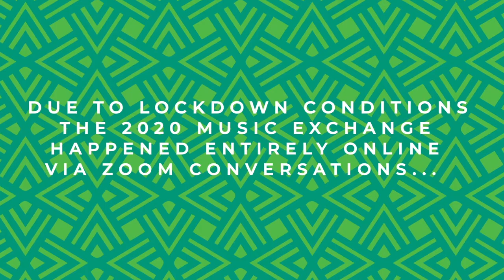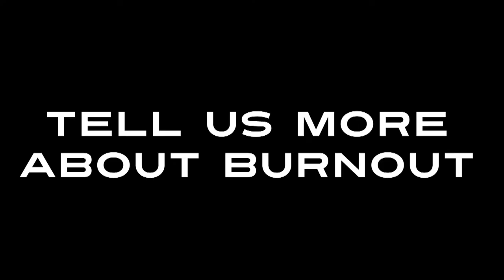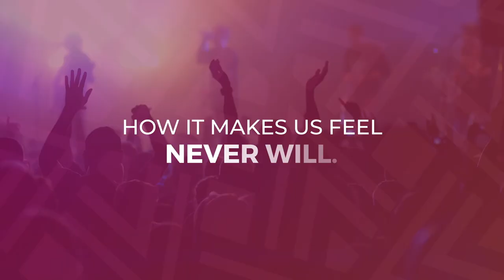Short Q&A With Sipho "Hotstix" Mabuse - MEX 2020 - AMPD Studios by Old Mutual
During the Music Exchange Conference 2020, Sipho "Hotstix" Mabuse answers some listener questions.

AMPD proudly partnered with the legendary Music Exchange Conference and brings you these important conversations.

In 2020, The Music Exchange conference happened entirely online via Zoom conversations due to the COVID-19 lockdowns.